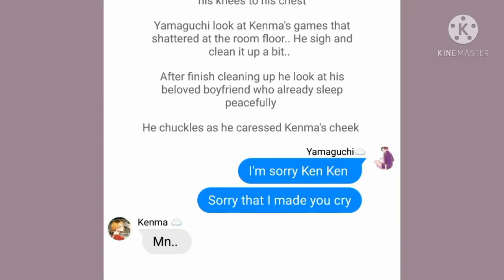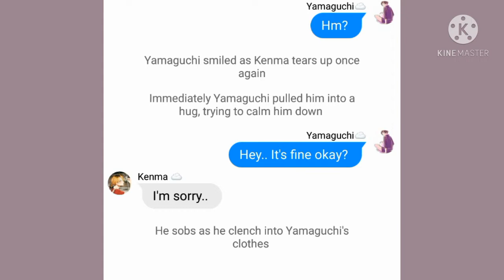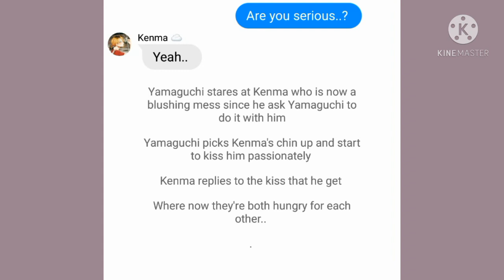ꕥ 𝚂𝚝𝚒𝚕𝚕 𝙻𝚘𝚟𝚒𝚗𝚐 𝚈𝚘𝚞 || 𝕐𝕒𝕞𝕒𝕂𝕖𝕟 || 2/2 || 𝒓𝒆𝒒𝒖𝒆𝒔𝒕𝒆𝒅